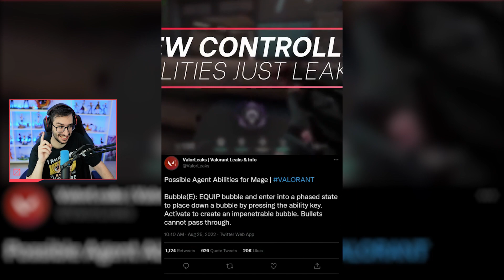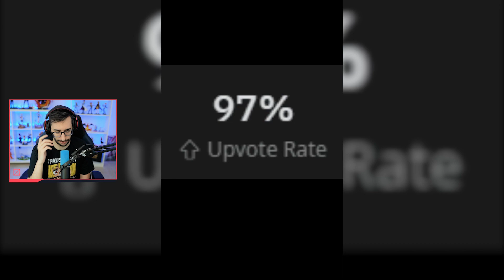EL NUEVO AGENTE ERA FAKE